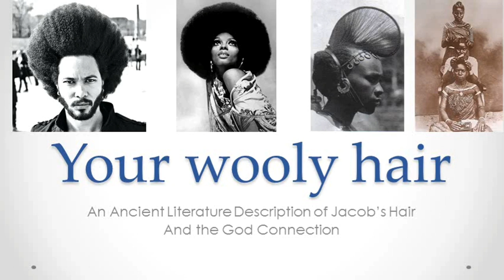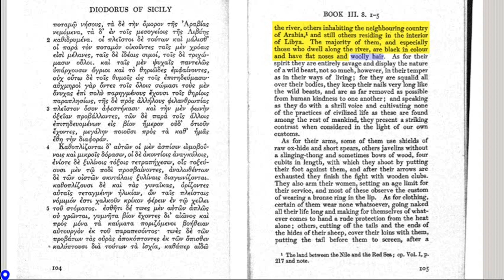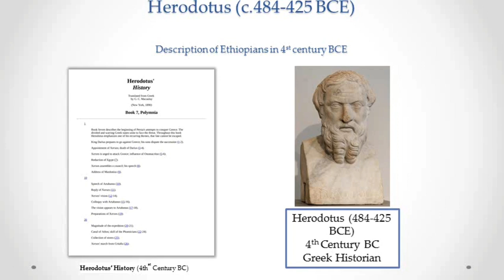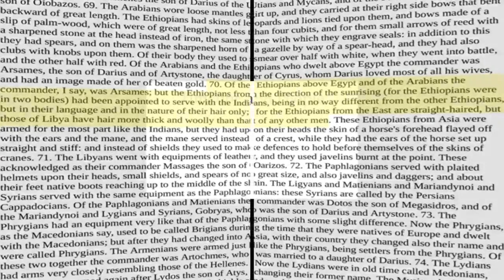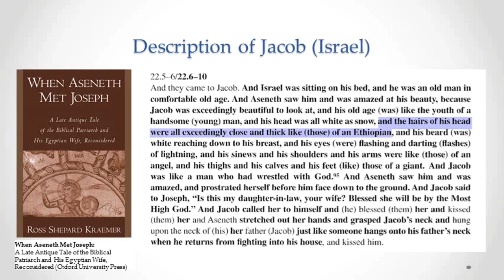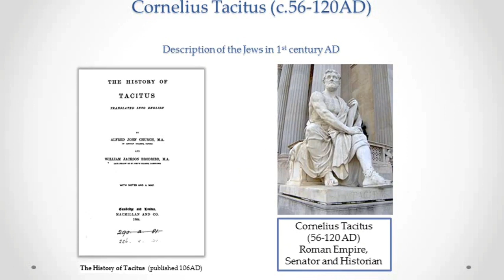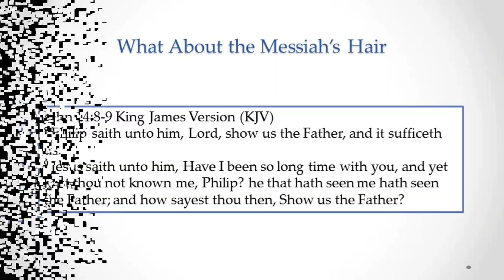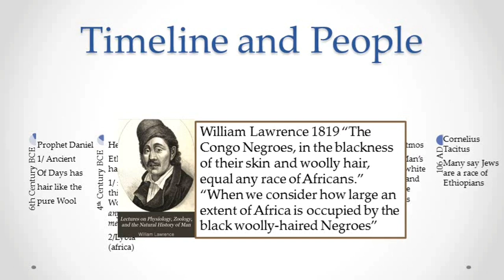African Hair-itage: Jacob & God's afro hair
Examining historical accounts as far back as the 4th century relating wooly hair to Africa, Jacob Israel's hair, and the divine connection